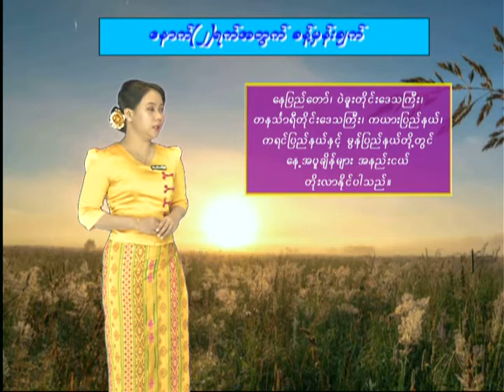6 3 2021CLT